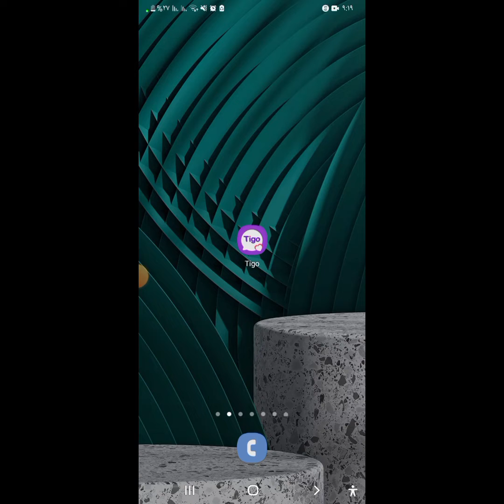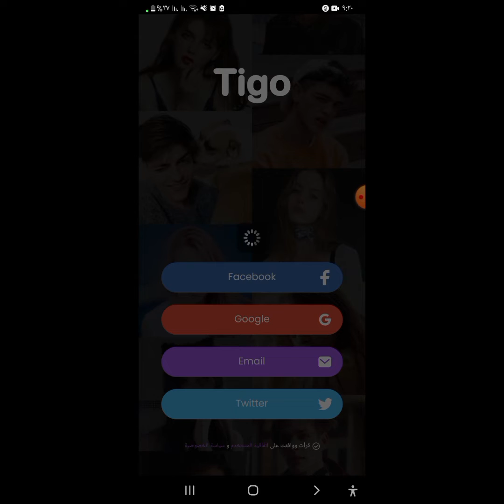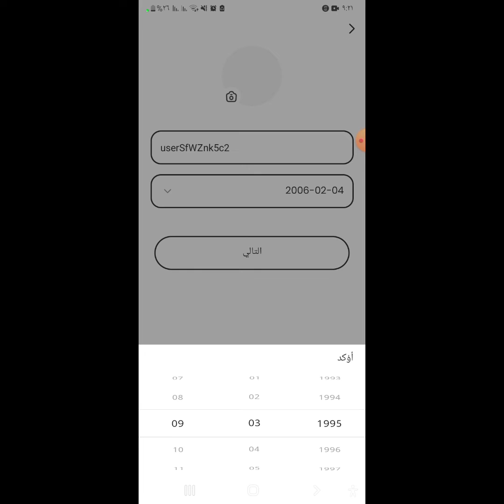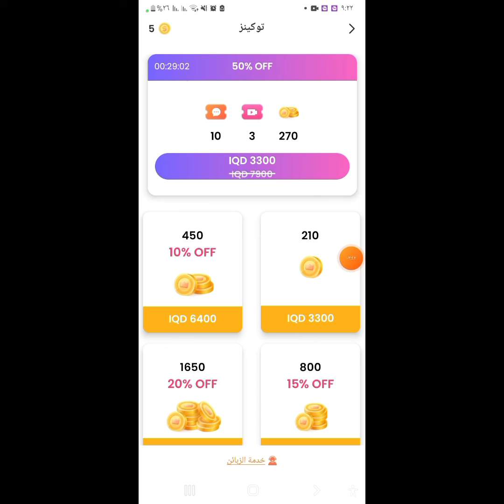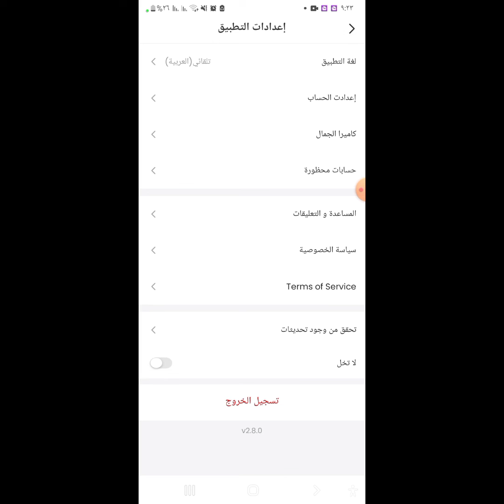تطبيق تيغو Tigo البث المباشر شرح انشاء حساب ومميزات التطبيق كيفية استخدام تطبيق TIGO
رابط التطبيق

أوصيكم بالانضمام إلى قناة على Telegram، حيث سيتم إجراء أبحاث حول جميع تطبيقات الدردشة الصوتية والبث المباشر والتواصل الاجتماعي في منطقة الشرق الأوسط. سنحصل على سياسات هذه التطبيقات، ونحلل بياناتها، ونشارك المعلومات والموارد الخاصة بالصناعة، مما سيوفر للجميع المزيد من فرص العمل. كما ستساعد هذه القناة الوكالات والفتيات على اختيار أفضل منصات العمل والحصول على أرباح أعلى. ندعو وكلاء وفتيات منطقة الشرق الأوسط للانضمام إلى قناتنا: